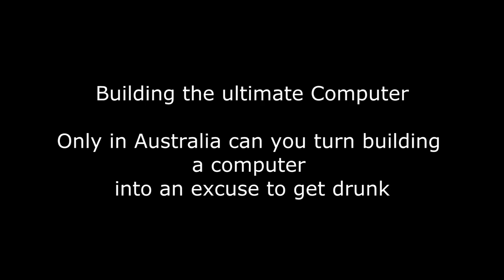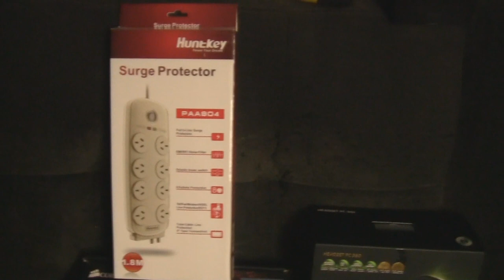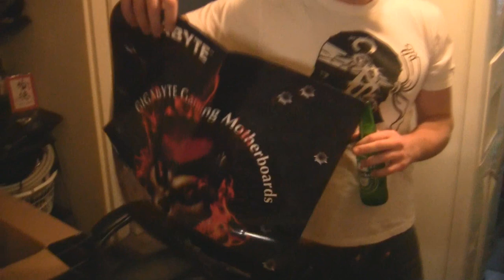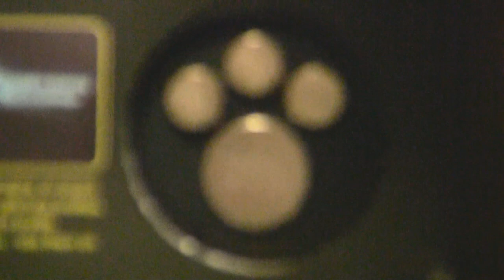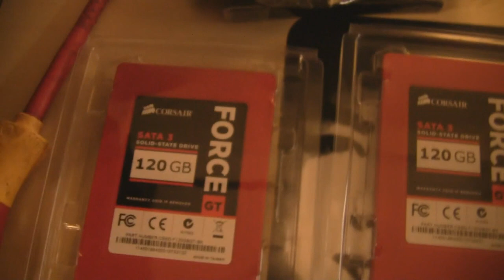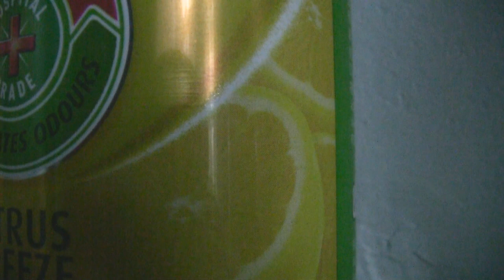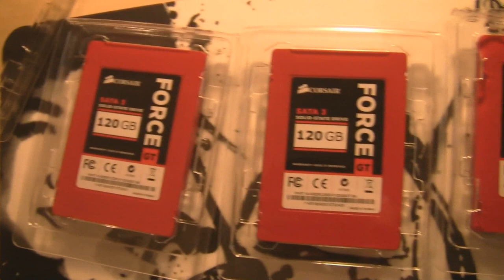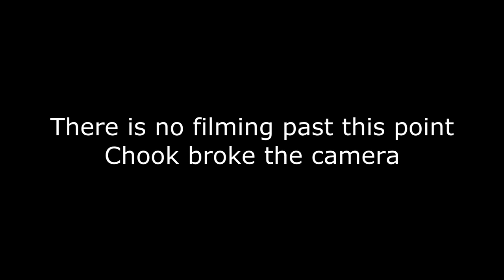Building Klinda's Ultimate Gaming Computer (sort of building it?)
Specs are:
i7 3960x
16gb GSkill Ripjaw 2133
Gigabyte G1 Assassin2
Gigabyte Nvidia GTX 590 x 2 (SLI)
Corsair Force3 GT 120GB SSD x 4 (2 x 2 raid0)
WD Caviar Black 2TB 7200rpm
Corsair AX1200 PSU
Antec DF85 Case
Asus VE258 LED monitors x 3

It's now got a happy life running at 4.6Ghz.